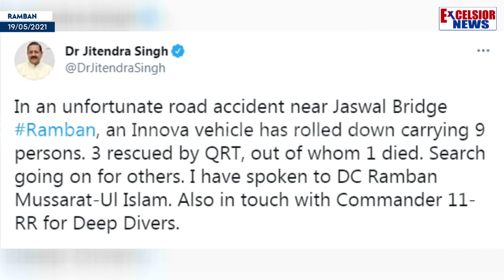Ramban: One Dead, Two Injured,Six Missing After Car Plunges Into River Chenab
| Excelsior News |

One person died and two others rescued in an injured condition after a cab carrying nine passengers from Uttar Pradesh skidded off the road and plunged into river Chenab along Jammu-Srinagar national highway on Wednesday, police said.